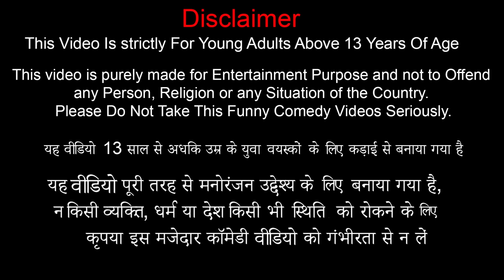Lalchi Bakri Mutton Wala Hindi Stories Collection Greedy Chicken Wala Funny Comedy Video Collection